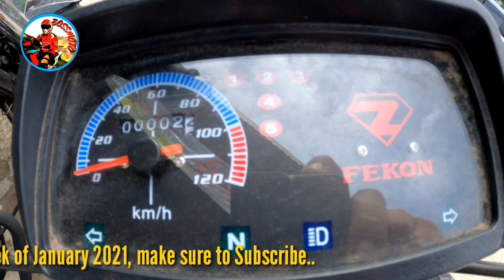FTX 125/150 Fekon Motors Philippines